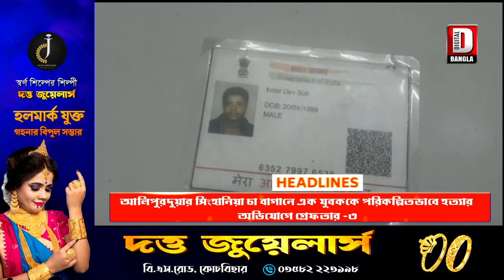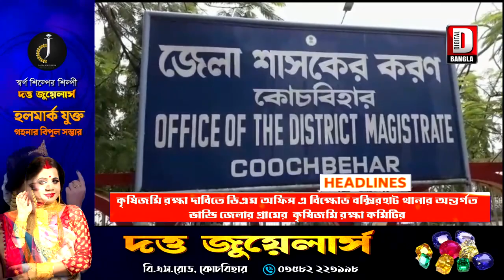Digitaler Saradin 25.9.2020